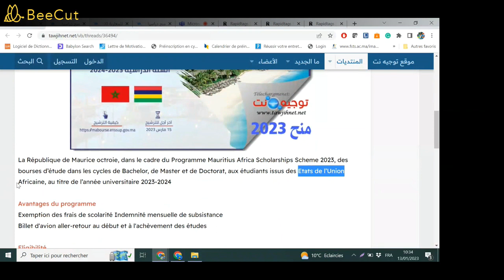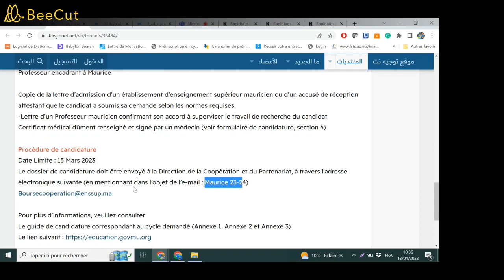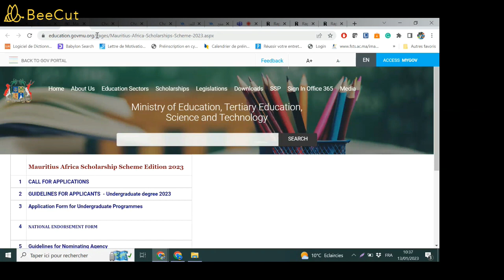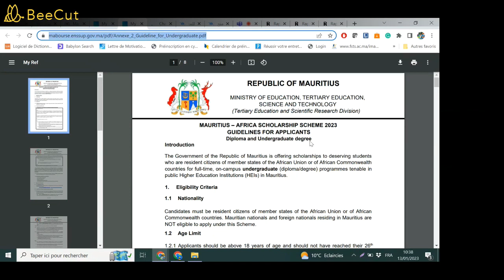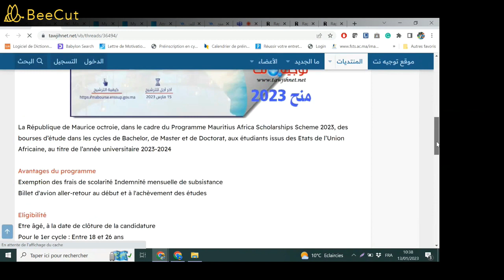منح مختلف الاسلاك 2023-2024منح دراسية جمهورية موريشيوش Bourses Maurice 2023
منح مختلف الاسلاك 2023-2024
منح دراسبة جمهورية موريشيوش Bourses Maurice 2023
Programme Mauritius Africa Scholarships Scheme 2023
منح دراسبة جمهورية موريشيوش République de Maurice
منح : السلك الأول + الماستر + الدكتوراه
cycles de Bachelor, de Master et de Doctorat
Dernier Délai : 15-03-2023